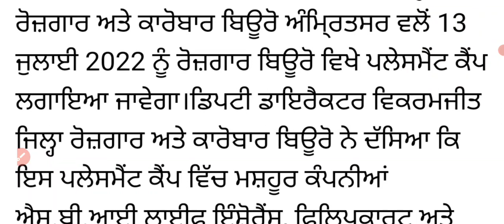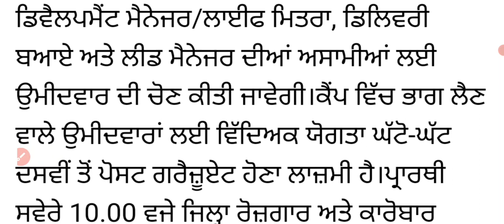ਜਿਲ੍ਹਾ ਰੋਜਗਾਰ ਤੇ ਕਾਰੋਬਾਰ ਪਲੇਸਮੈਂਟ ਕੈਂਪ ! ਵੱਖ ਵੱਖ ਅਸਾਮੀਆਂ ਤੇ ਭਰਤੀ